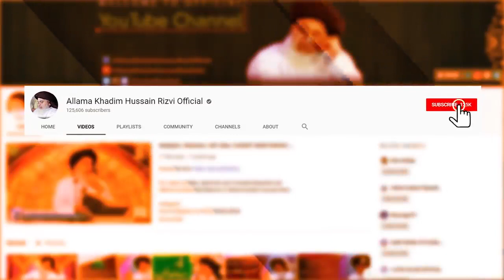بابا جی رحمتہ اللہ علیہ کا یہ بیان آپ کو رونے پر مجبور کر دے گا 😭😭